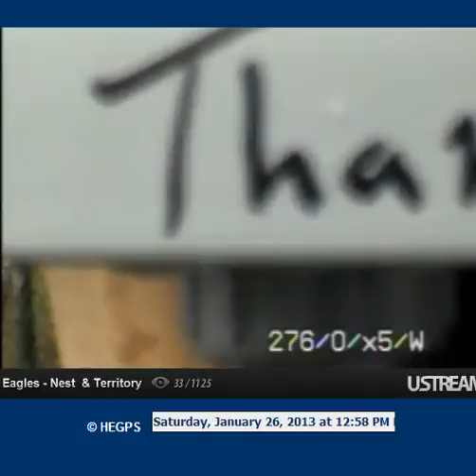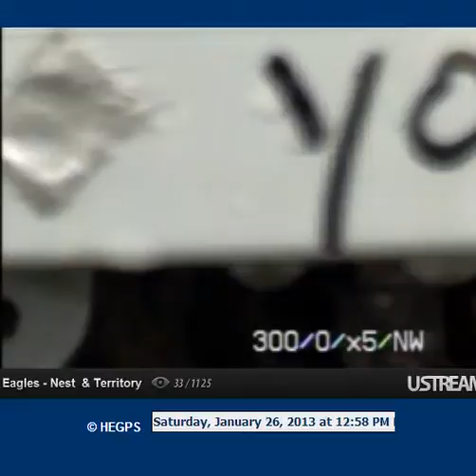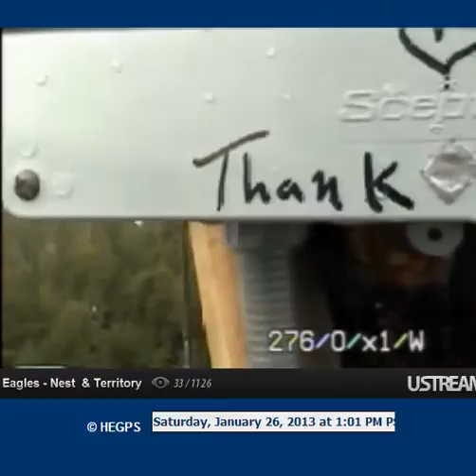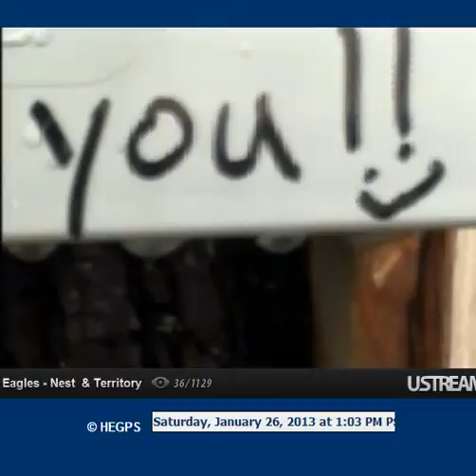Upload your video YouTube29